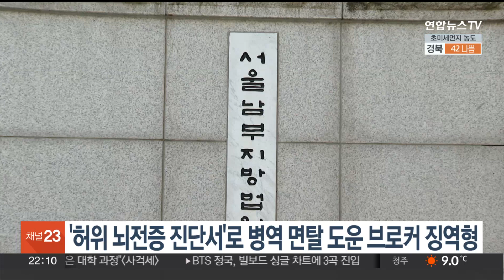'허위 뇌전증 진단서'로 병역면탈 도운 브로커 징역 5년 선고 / 연합뉴스TV (YonhapnewsTV)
'허위 뇌전증 진단서'로 병역면탈 도운 브로커 징역 5년 선고

서울남부지법은 오늘(6일) 허위 뇌전증 진단을 받게 해 병역 등급을 낮추거나 면제받도록 도와 병역법을 위반한 혐의를 받는 브로커 구모 씨에게 징역 5년을 선고했습니다.

구씨는 2020년부터 약 3년간 병역 신체검사를 앞둔 의뢰인 40여 명과 공모해 허위 뇌전증 진단서로 병역을 감면받게 돕고 금품을 받은 혐의로 기소됐습니다.

배구선수 조재성과 축구선수 김명준·김승준, 배우 송덕호, 래퍼 라비 등이 구씨 도움을 받았다가 기소돼 1심에서 집행유예를 선고받은 바 있습니다.